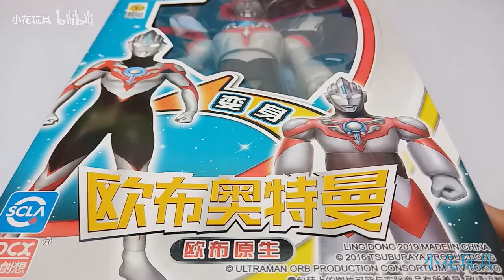原生欧布奥特曼 瞬变奥特曼玩具